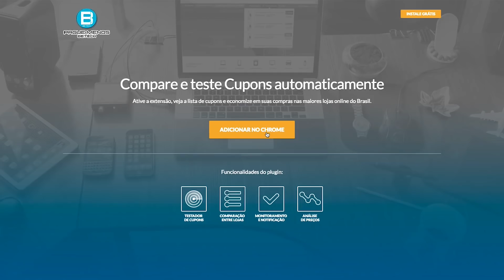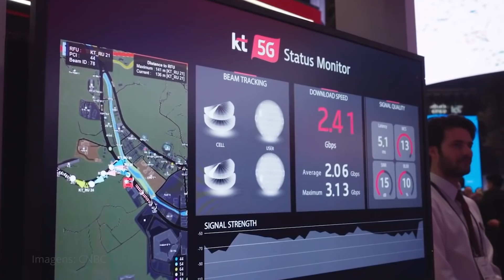FALAR SÓ de SMARTPHONE CANSA! VOCÊ NÃO ACHA??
Tecnologia não é só celular galera! Claro que gostamos de smarphones, mas só isso não dá também né! Vamos papear melhor sobre isso, vem comigo!